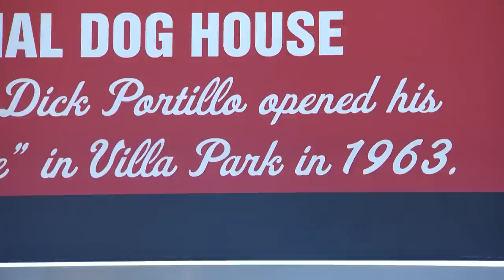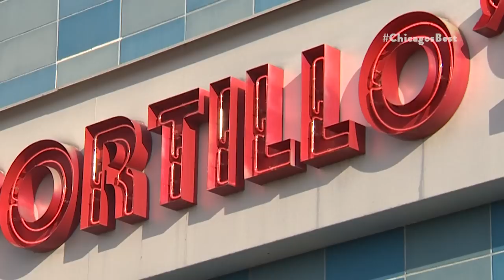Chicago's Best Hot Dog: Portillo's Hot Dogs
For our very special 250th episode head out with both Brittney Payton and Elliott Bambrough to the true originator of the Chicago-Style hot dog.